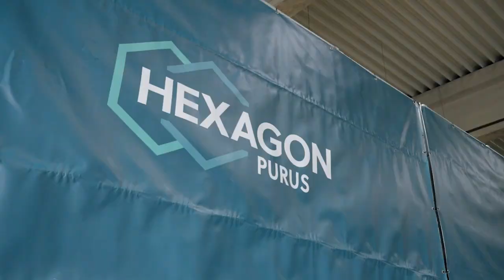Groundbreaking Weeze, GER, April 2023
Watch the highlights from the groundbreaking ceremony of Hexagon Purus' new facility in Weeze, a significant development in the company's commitment to hydrogen technology and clean energy. This state-of-the-art facility will play a key role in advancing hydrogen storage and transport solutions, supporting the global shift to zero-emission transportation and sustainable energy systems.

Discover how this new facility in Weeze will accelerate Hexagon Purus’ mission to provide clean, zero-emission solutions for a sustainable, carbon-neutral future.